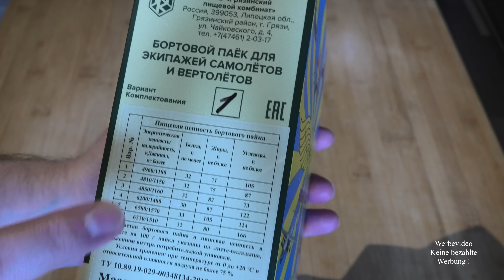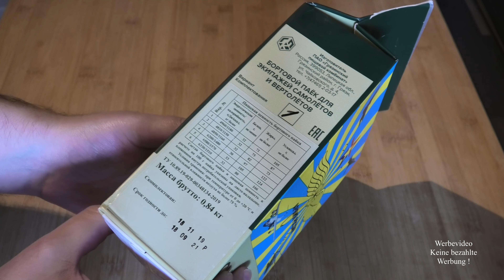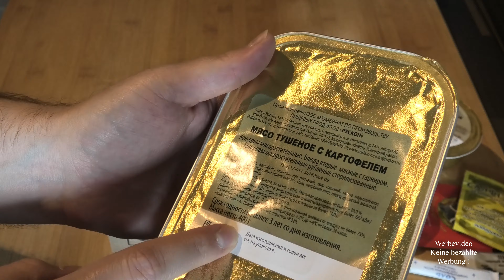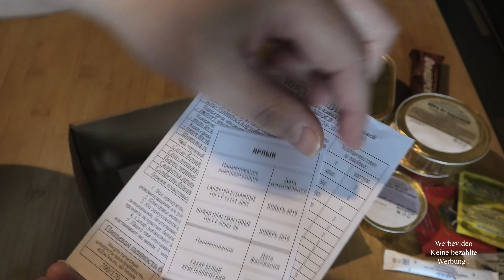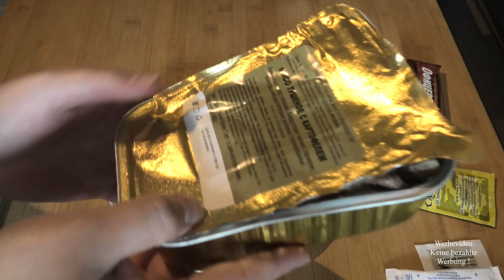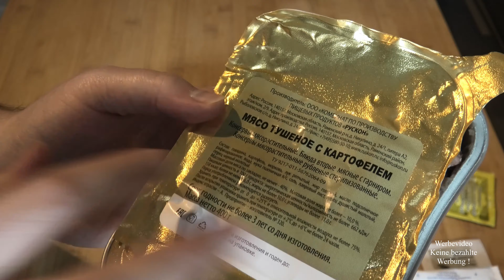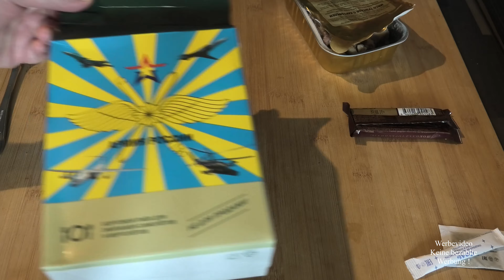MRE Russland Pilotenration Luftwaffe Typ 1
Heute wieder eine sehr interessante MRE aus Russland die es hier in Deutschland doch eher sehr selten mal zu bekommen gibt. Wie unschwer zu erkennen soll diese für die Luftstreitkräfte gedacht sein.
Ich gehe hier von einer Einzelration aus und denke das hier mehrere am Tag ausgegeben werden oder dies wirklich nur als Notfallnahrung dienen soll aufgrund des doch begrenzten Inhaltes. ;-)